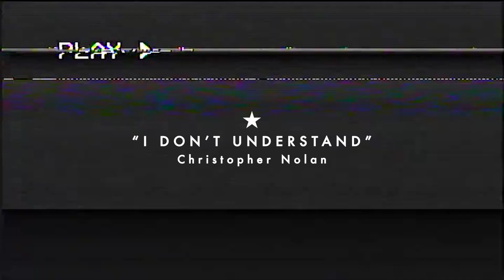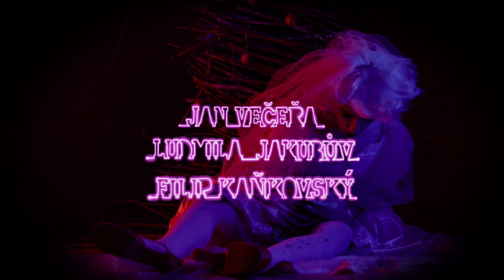Sviňa film TRAILER (Swine or Somebody to Love)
Scénař a režie / Written and directed by:
DOMINIK GYÖRGY

Hrají / Cast:
LÍDA JAKUBŮV
JAN VEČEŘA
FILIP KAŇKOVSKÝ
IRENA ERBENOVÁ
PETR HOLEČEK
HANA JÁROŠOVÁ
JAN NOVOTNÝ
a další...

Hudba:
JAKUB KOŠTIAL (NEUE) ft. DOMINIK GYÖRGY (DOMO GYGY)
Online k poslechu:

Kamera / Director of Photography:
LUBOMÍR BALLEK
Produkce / Executive producers:
LUKÁŠ VÍZNER
NATÁLIA PAVLOVE
Střih / Film editor:
DOMINIK GYÖRGY
Zvuk / Sound designer:
PETRI KÄRKKÄINEN
Scénografie a kostýmy / Set decoration and costumes:
PETR VANĚK
ANNA STŘÍTESKÁ
Výroba / Produced by:
FAMU